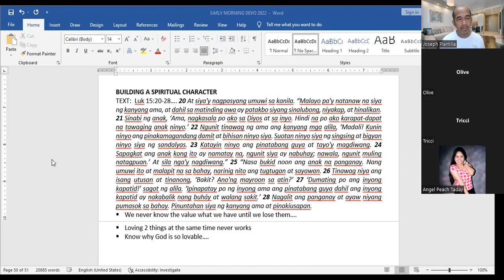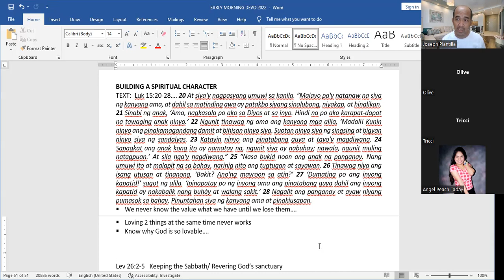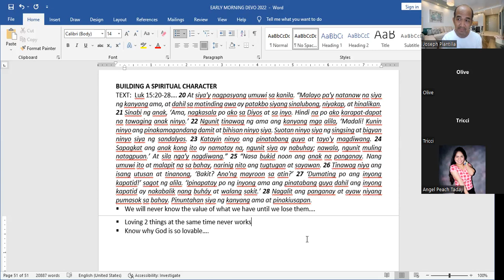DAILY MORNING DEVOTION | BUILDING A SPIRITUAL CHARACTER | LUKE 15: 20-28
BUILDING A SPIRITUAL CHARACTER
Luke 15:20-28
- We never know the value what we have until we lose them.
- Loving 2 things at the same time never works
- Know why God is so lovable

by: Ptr. Joseph Plantilla of IRM Mandaluyong